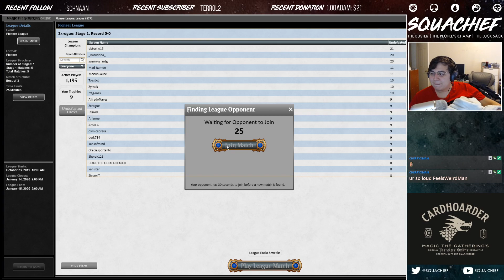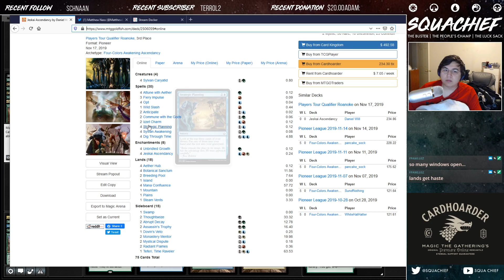JESKAI ASCENDENCY COMES TO PIONEER! MAY YOUR LANDS CRUSH THE OPPONENT!